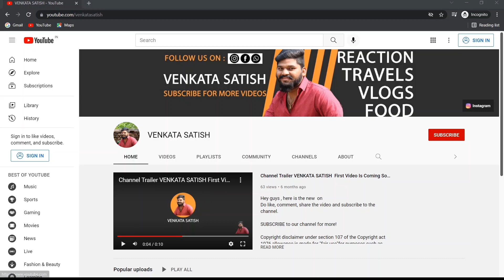Transformers Rise of the Beasts Reaction Video Official Final Trailer 2023 Movie